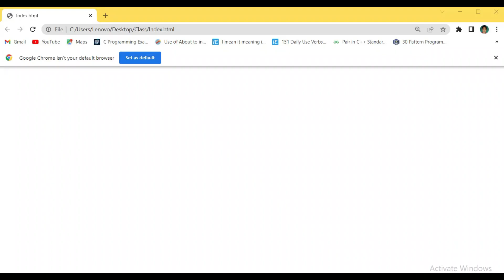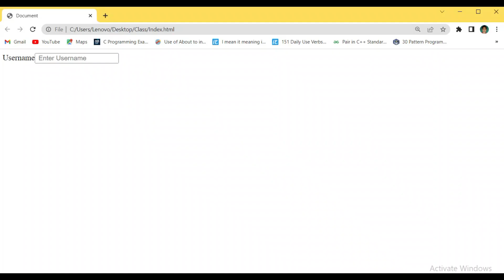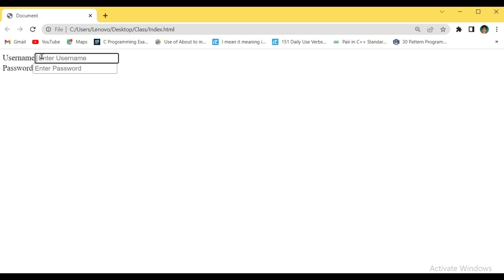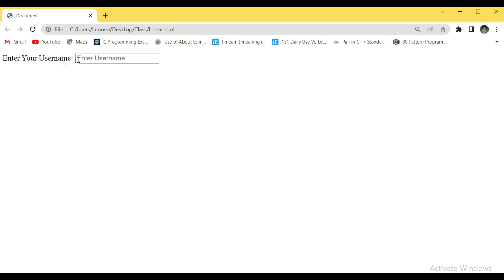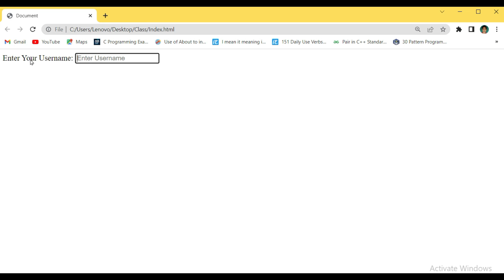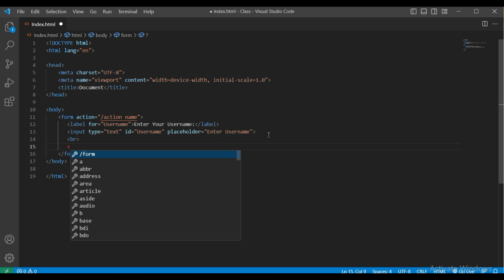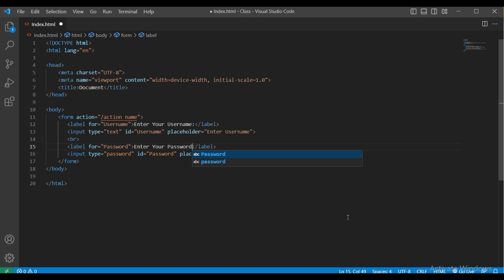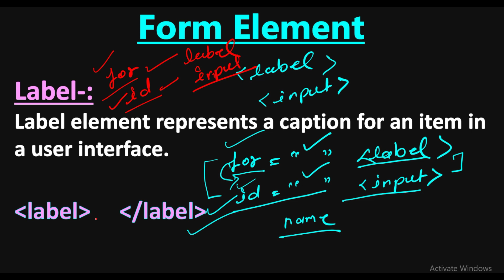Label Element In HTML | for and id attribute in html.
Label Element In HTML |  Label Classical Approach | for and id attribute in html.
Suggested Keywords-:
Label tag with for attribute - html 5 tutorial in hindi/urdu - Class - 53
HTML tutorial for beginners in Hindi #25| Label Tag in HTML
HTML label Tag
HTML - The Label Element
170. label tag in HTML (Hindi)
HTML Tutorial: Semantic Tags in HTML| Web Development Tutorials #12
HTML Tutorial: Inline & Block Elements | Web Development Tutorials #9
[HTML-Tutorial-19] Basic Form | form, input, label, button elements | Web Development for Beginners
HTML Tutorial in Hindi [Part 42] - HTML Forms Label, Fieldset and Legend
HTML Tutorial for Beginners - 11 - Add label to text box
HTML Tutorial - The 'for' attribute on label and input fields
HTML Tutorial: Lists and Tables | Web Development Tutorials #7

Your Quires-:
html form
responsive form html css
html forms in hindi
for attribute in html
input tag in html
html forms class 10
html form attributes
label element in html
label tag use in html
form tag in html
label in html form
html label for attribute
html label text
html label style
input label html